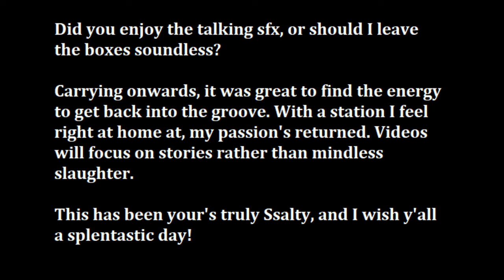SS13: Poseidon's chosen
Hey y'all, been a while! Leave your various thoughts in comments! Having finally found a good amount of action and RP on a great and friendly server (I am not sponsored in any way, I just really like it). Videos might be a tad longer than this, expect experimentation, it's all throwing cheese at a wall till it sticks for now. Prepare for a special holiday episode soon, here's a hint, you better be good at rhyming excuses!

The textboxes are here to stay, thanks to the lovely The credit is due!

"Grinch's ultimatum" - PilotRedSun
"Boombox song 5" - Zeekerss
"Deep Blue (Calm Loop)/(Combat Loop)" - Heaven Pierce Her (Hakita)
SS13 elevator music found within gamefiles as robocop slow
"Highway King" - Widdly 2 Diddly